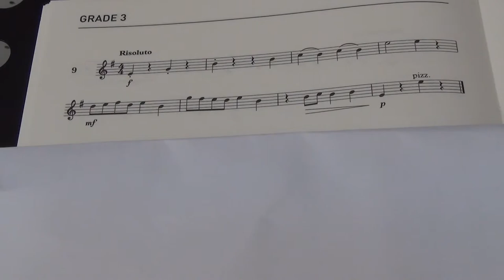Violin Grade 3 Sight Reading No 9 Risoluto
Grade 3
No. 9 Risoluto
Played by Mike Chow